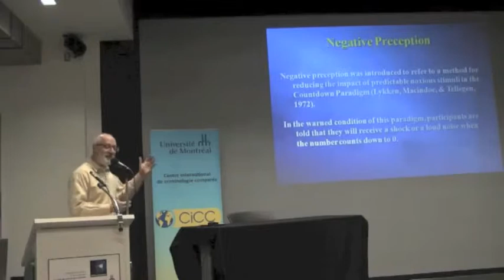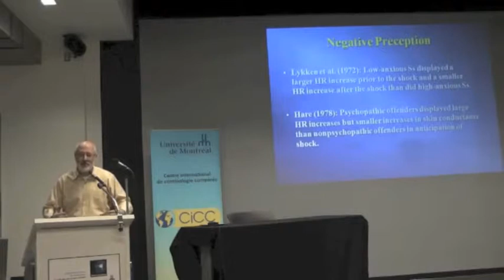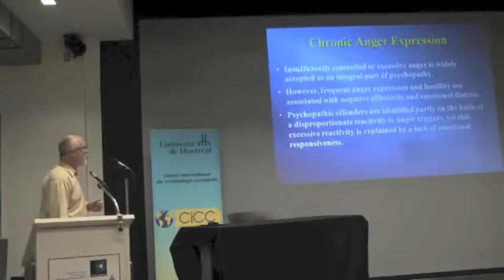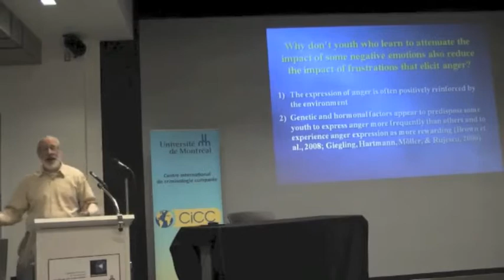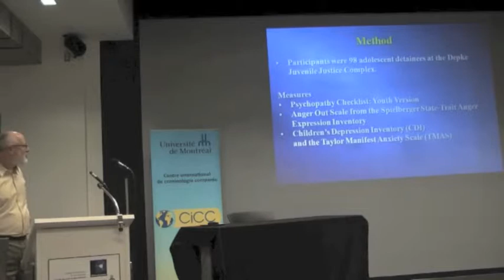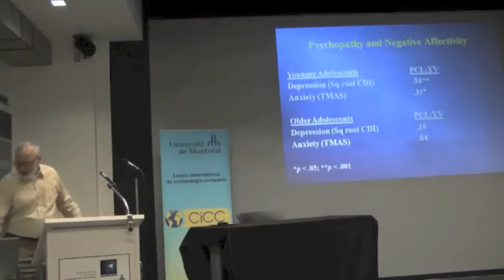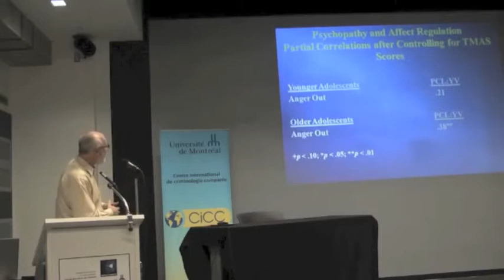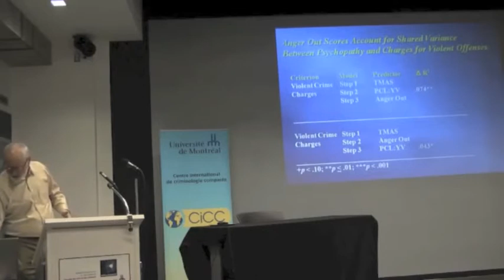Psychopathy and Antisocial Personality Disorder (Part 5)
An academic discusses psychopathy and the mechanism by which the disorder emerges.